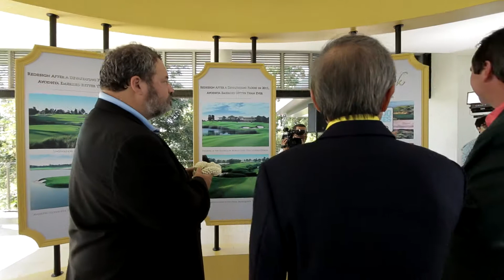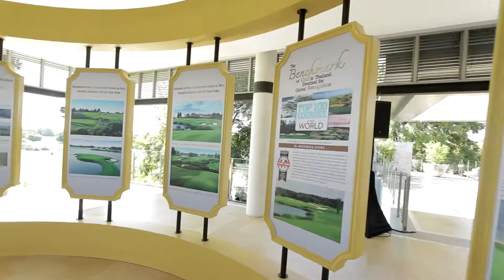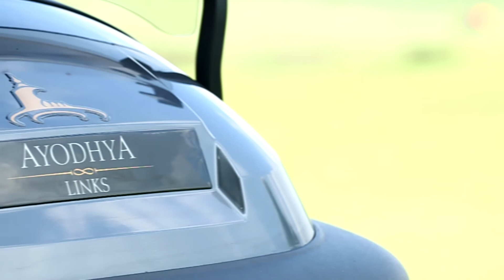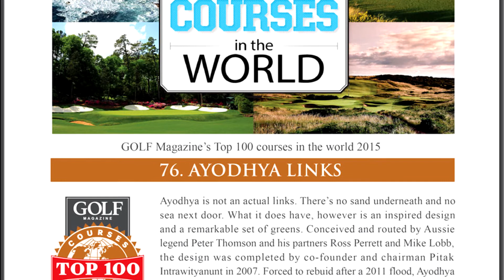Ayodhya Links 8 12 2015